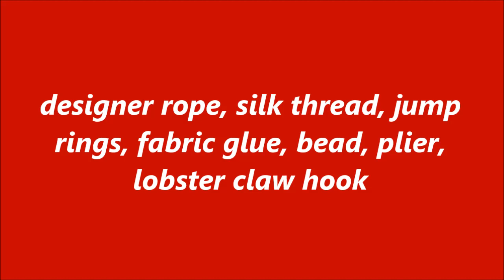How To Make Necklace Back Rope Dori / Easy Dori Diy